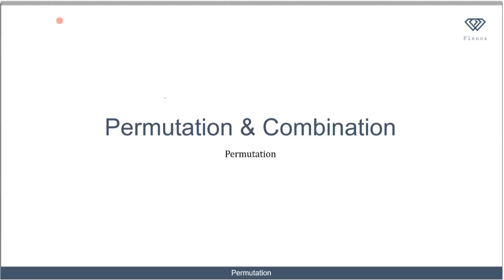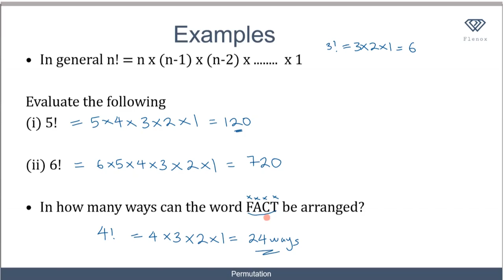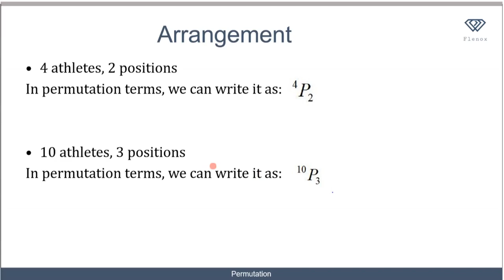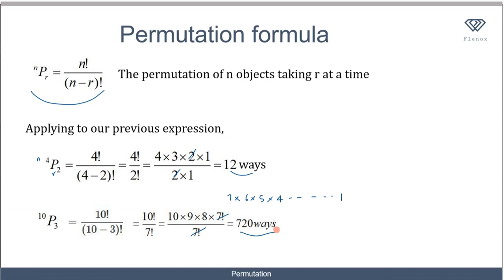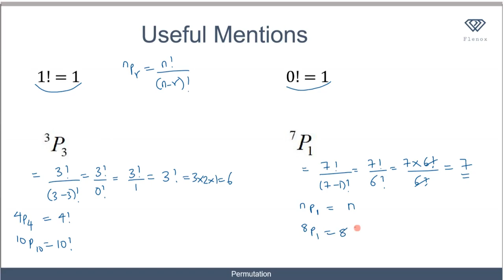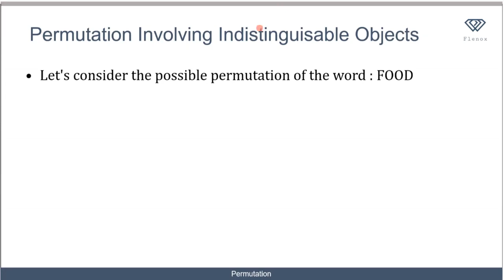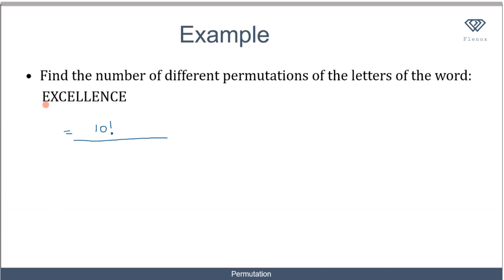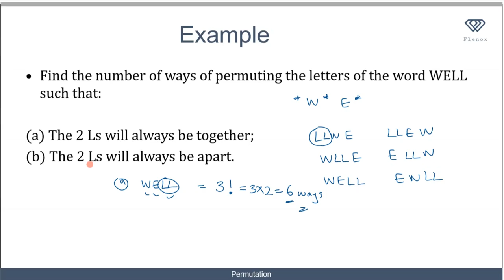2 Permutation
Learn about the concept of permutation